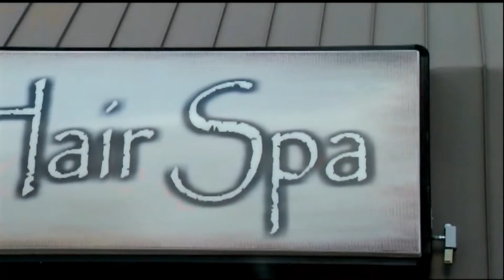Karen Chapman on Fox4 Beaumont 04-10-2017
Southeast Texas Live with Nicole Murray and Karen Chapman